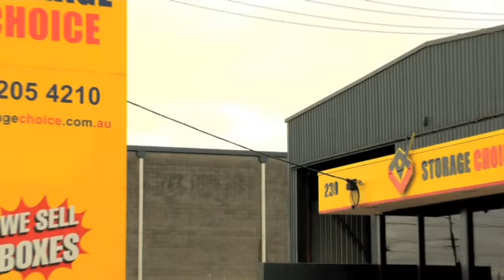Storage Coopers Plains Storage Choice QLD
Storage Choice located in Coopers Plains is an excellent choice if you are looking for storage or storage facilities.